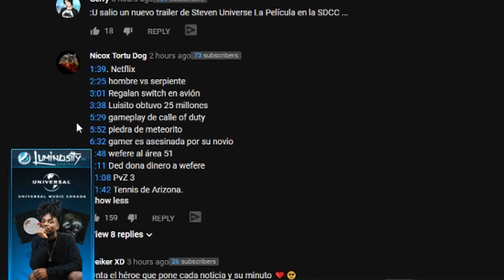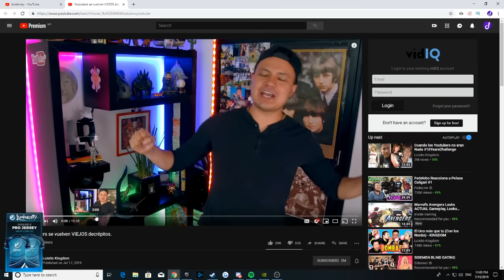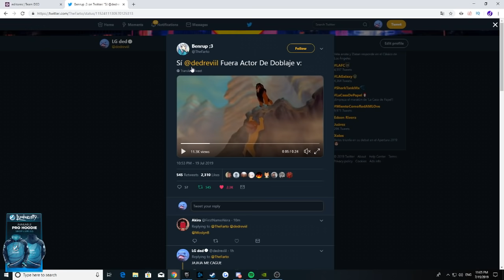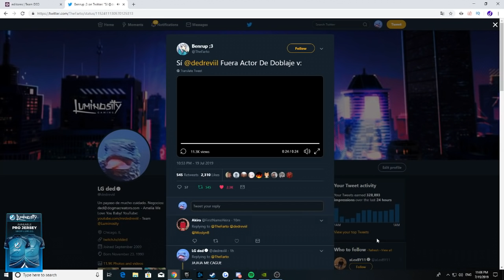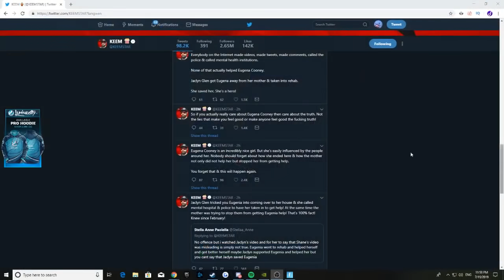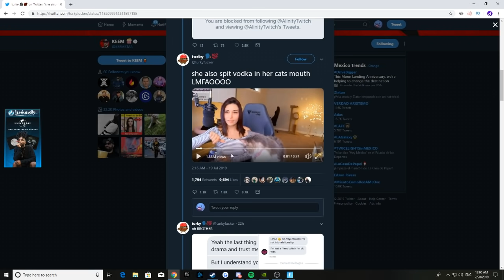Y A ELLA NO LA BANEAN...? * ABRO HILO *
Abro hilo es una nueva seccion del canal, espero les guste.